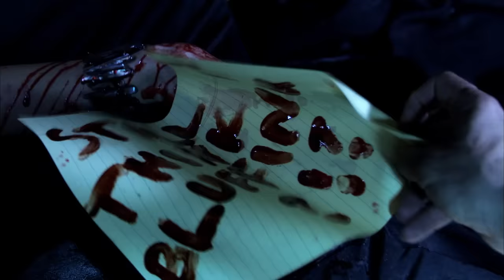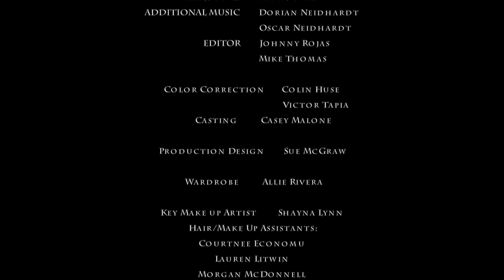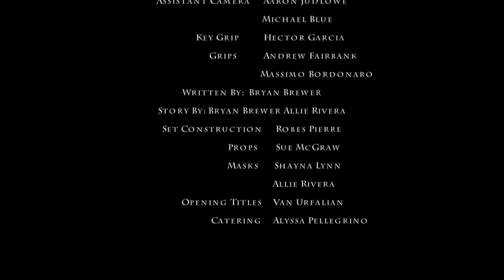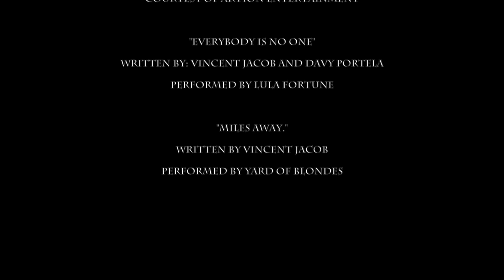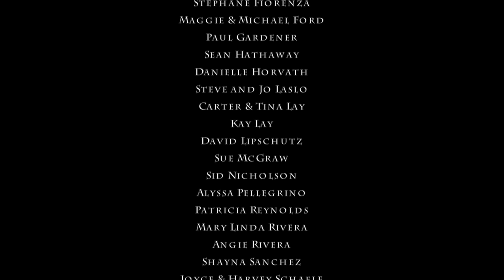The Wake | Full Horror Movie | Happy Halloween!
The Wake - Five friends attend the wake of the young boy they accidentally killed a few days earlier, only to find themselves entrapped in what may become a funeral of their own.
2017.  Stars: Bryan Brewer, Allie Rivera Quiñonez, Darla Delgado